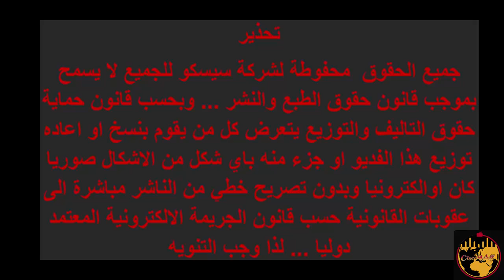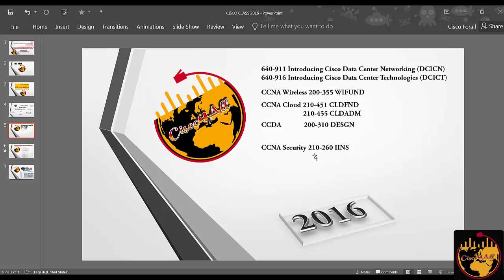No Fear By Engineer Ammar Hanon -5